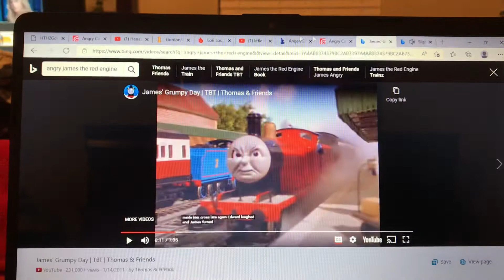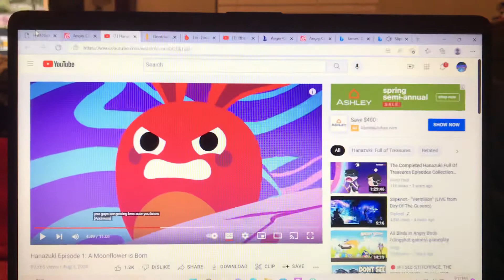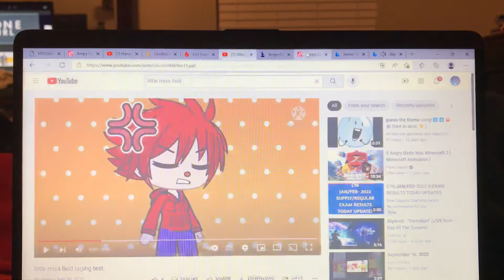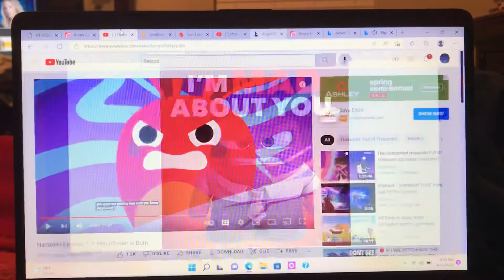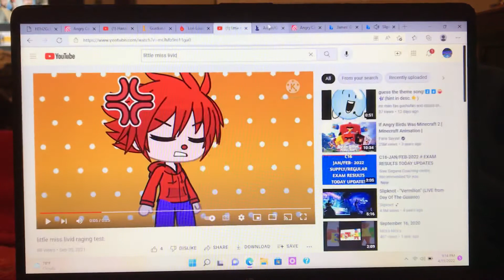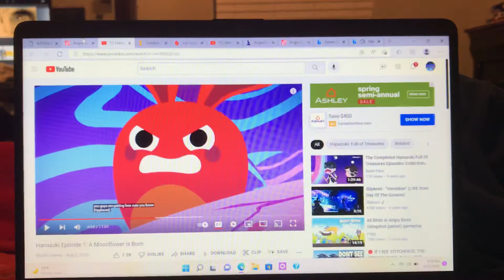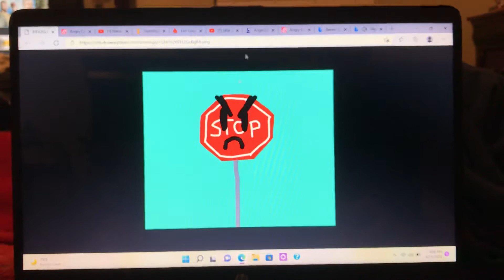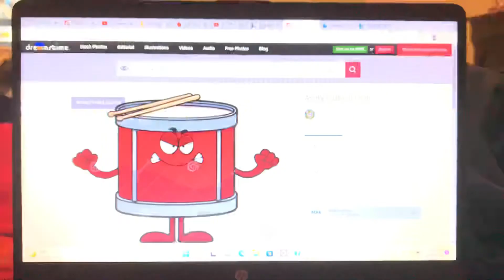Stop Sign’s Gang - All Hope Is Gone: Part 1: .execute and Gematria (The Killing Name)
All Hope Is Gone belongs to Slipknot and Roadrunner Records.

Bowling Ball and Snare Drum belong to me.

Hanazuki Full of Treasures belongs to Allspark Animation and Titmouse.

Thomas and Friends belongs to Mattel Productions and Jam Filled Entertainment.

The Loud House belongs to Nickelodeon Productions.

Little Miss Livid belongs to Mr. Men OC.

Inside Out belongs to Disney and Pixar.

(#8) Stop Sign - lead vocals.

(#7) Gordon - rhythm guitar.

(#6) Miss "Aggression" Livid - percussion, backing vocals.

(#5) Bowling "Bowler" Ball - keyboards, samplers, media.

(#4) James - lead guitar.

(#3) Snare Drum - percussion, backing vocals.

(#2) Anger - bass, backing vocals.

(#1) Lori - drums, mixing, backing vocals.

(#0) Red Hemka - turntables, keyboards, backing vocals.